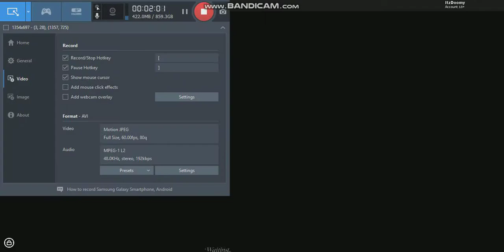Jovve Vs A Raging Team X Member (CRING3) (GONE WRONG) (SPOODERMAN SIGHTING)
A TEAM X MEMBER BY HIMSELF! WHAT COULD THIS MEAN?
FIND OUT NEXT TIME ON DRAGON BALL Z
i like milk
im bad plz

i plz get noticed plz